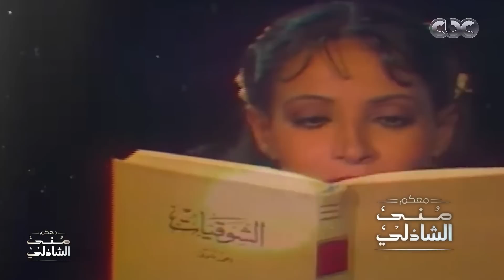لحظة انطلاق اول بث تلفزيوني في مصر - أيام الملك فاروق